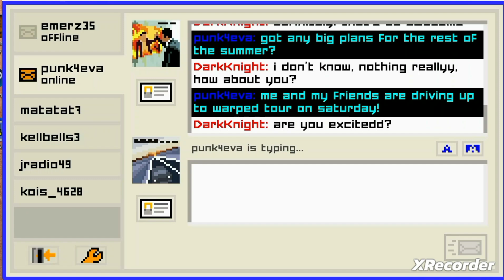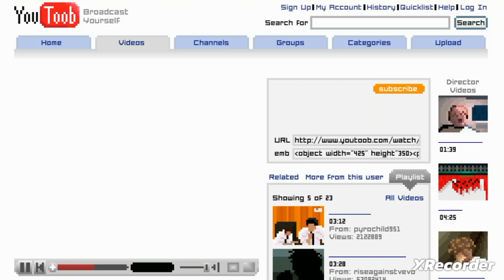🎮Emily is Away Too:Chapter 1-Punk4eva:Part 3🎮